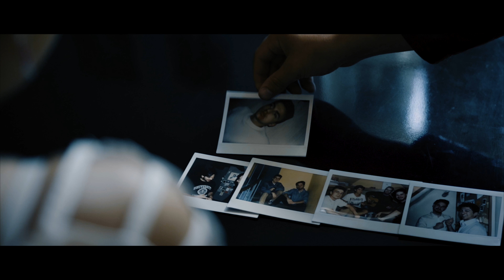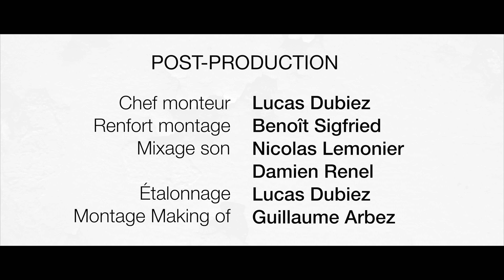POLA - Court Métrage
Lorsque qu'un policier débarque chez Rose accusant son mari de meurtre cette dernière se retrouve face à un véritable dilemme : croire cet inconnu ou celui avec qui elle vit depuis cinq ans ?

Écrit et réalisé par Lucas Dubiez et Benoît Siegfried.

Avec : Alyssia Durieux, Corian Peytoureau, Louis Perrin.

Production : Luka et BlackVizion
Direction de production : Marion Chesneau
Composition musicale : Damien Renel
Mise en scène : Lucas Dubiez
Cadrage : Benoît Siegfried
Ingénieur du son : Nicolas Lemonier
Assistant plateau : Maxime Bruchet
Réalisation making of : Guillaume Arbez
Chef monteur : Lucas Dubiez
Renfort montage : Benoît Siegfried
Mixage son : Nicolas Lemonier, Damien Renel
Étalonnage : Lucas Dubiez

Remerciements : Mélissa Beaufils, Pauline Moreau, Madeleine Noël, Charlotte Vidal, Etienne Grandmottet, Loïc Paillard

© LUKA & BLACKVIZION PRODUCTION - 2017